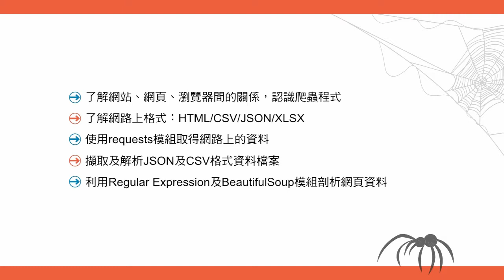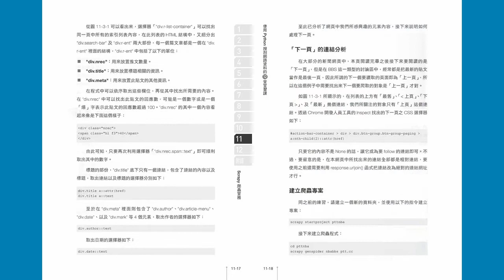使用Python搜刮網路資料的12堂實習課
網路爬蟲是AI範疇中，
取得資料與儲存的一項重要技能，
而Python是爬蟲過程中相當好用的工具

全書以簡單的Python程式為主軸，讓您可以輕鬆學會如何利用Python的模組擷取公開的網站資料、網頁內容，並建立自己的自動化爬蟲程式，增進您在網路上搜刮資料的能力與效率，是已具有Python基礎的學習者最佳的爬蟲入門工具書。